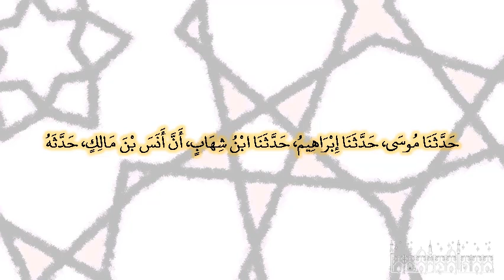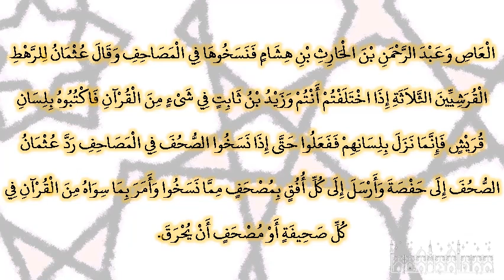صحيح البخارى - كتاب فضائل القرآن - 4987 - باب جمع القرآن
حدثنا موسى، حدثنا إبراهيم، حدثنا ابن شهاب، أن أنس بن مالك، حدثه أن حذيفة بن اليمان قدم على عثمان وكان يغازي أهل الشأم في فتح إرمينية وأذربيجان مع أهل العراق فأفزع حذيفة اختلافهم في القراءة فقال حذيفة لعثمان يا أمير المؤمنين أدرك هذه الأمة قبل أن يختلفوا في الكتاب اختلاف اليهود والنصارى فأرسل عثمان إلى حفصة أن أرسلي إلينا بالصحف ننسخها في المصاحف ثم نردها إليك فأرسلت بها حفصة إلى عثمان فأمر زيد بن ثابت وعبد الله بن الزبير وسعيد بن العاص وعبد الرحمن بن الحارث بن هشام فنسخوها في المصاحف وقال عثمان للرهط القرشيين الثلاثة إذا اختلفتم أنتم وزيد بن ثابت في شىء من القرآن فاكتبوه بلسان قريش فإنما نزل بلسانهم ففعلوا حتى إذا نسخوا الصحف في المصاحف رد عثمان الصحف إلى حفصة وأرسل إلى كل أفق بمصحف مما نسخوا وأمر بما سواه من القرآن في كل صحيفة أو مصحف أن يحرق‏.‏